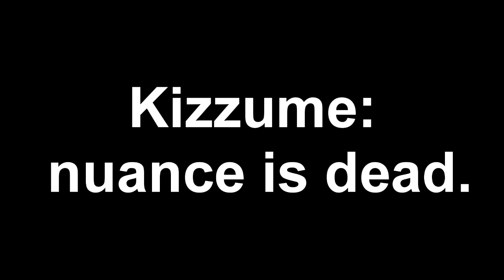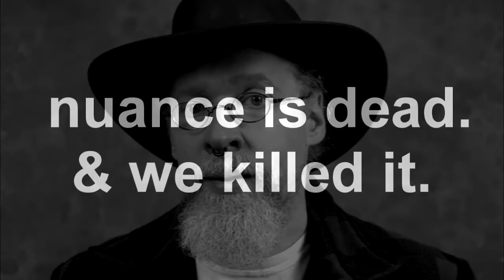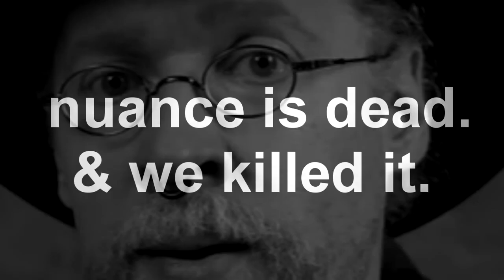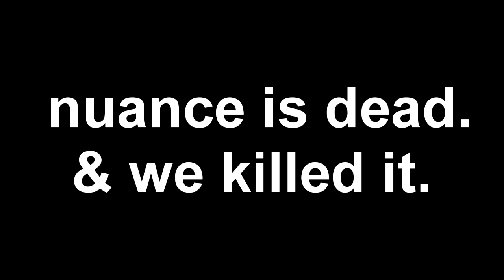Kizzumes problem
That Kizzume always changing his ideas and stuff!

Anyway, next video is where I complain about theist stuff again I guess.
Unless I find something else to talk about. Never know what I'll do until
I do it. Weeee! Is anyone still reading this? I want the subs. I want the yummy subs with extra onions. That reminds me of the time when we walked up hill both ways in the snow to school back in my day to eat onions. Yes, back then all we ever had to eat was onions, the - the world was an onion I tell ya, back in my day we had to eat it all the way to school both ways up hill in the snow naked because we were made of onions!!! Help me to stop losing my mind by leaving a comment on this video. If you go check out Kizz because of this video tell him LOBSTERS. Just lobsters, no other context. Woot. If you have already checked out Kizz then make sure to comment on his video LOBSTERS ARE NOT ONIONS with no other context. If you do not do any of that then please buy my book if you have not yet bought my book

Also review my book & also have me on your channel. Also also if you are still reading this then I want you to know that I lick you.

I mean I like you.

I might lick you.

If you ask nicely.

Send help.